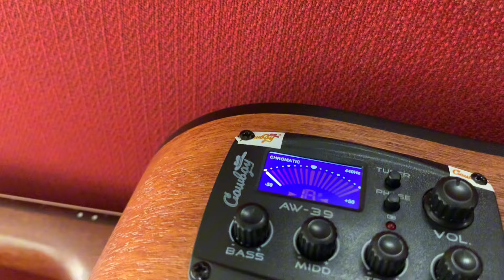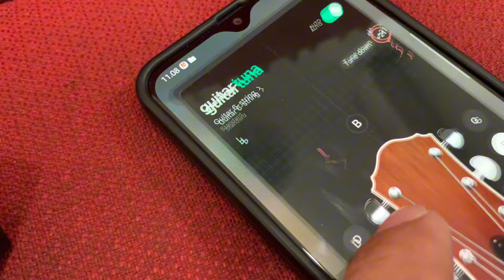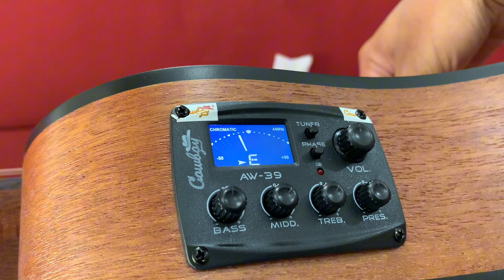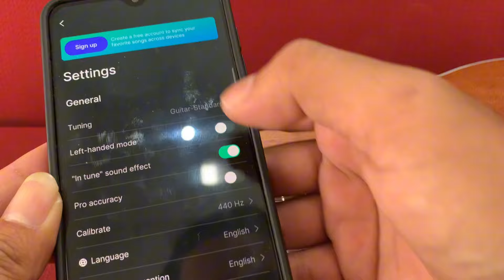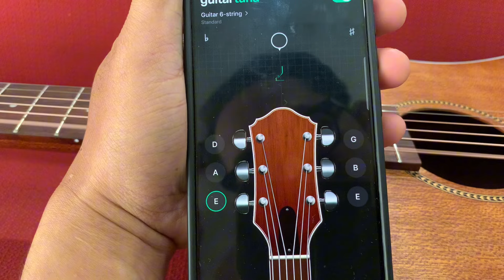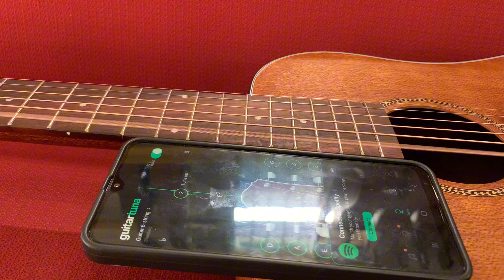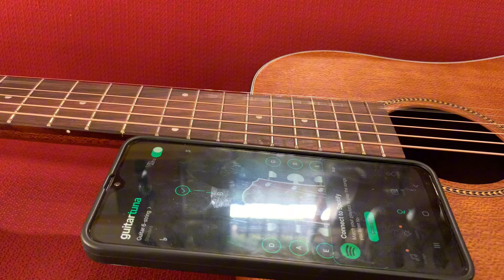CARA STEM GITAR UNTUK PEMULA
Hallo sobat genjreng Jogjakustik15 channel dimanapun kalian berada.

Kali ini saya akan bagi tips atau cara menyetem gitar untuk pemula, kalian tonton videonya sampai selesai ya.